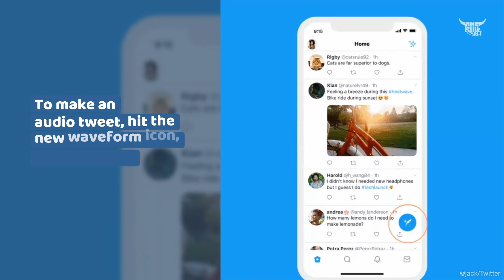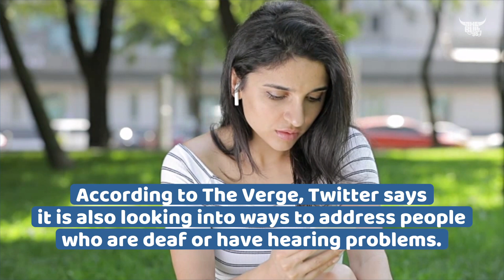Twitter Is Experimenting with a New 'Audio Tweet' Feature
The new feature in a blog post allows you to capture up to 140 seconds of audio.